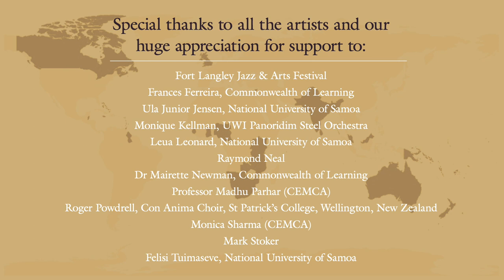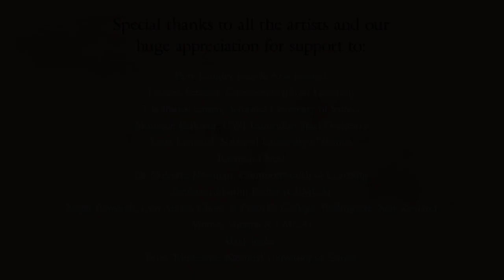Commonwealth Day 2021 Celebration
This Commonwealth Day is different, as we are coming together while staying apart. Join COL on this virtual tour of the Commonwealth to celebrate.